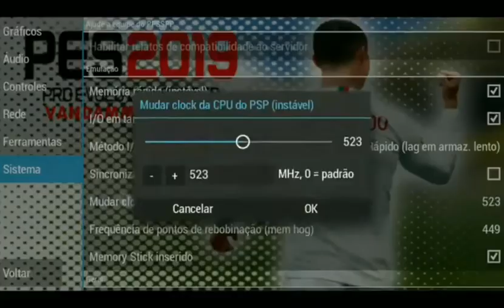pes 2019 com narração de galvão bueno para ppsspp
Fala ai pessoal, Tou aqi com mais Um vídeo, Dessa Vez Trazendo O PES 2019 Com Brasileirão e Europeu Atualizados + Narração De Galvão Bueno Sem Savedata Para Emulador PPSSPP ⚽
 Mediafire
PES 2019 - ISO :